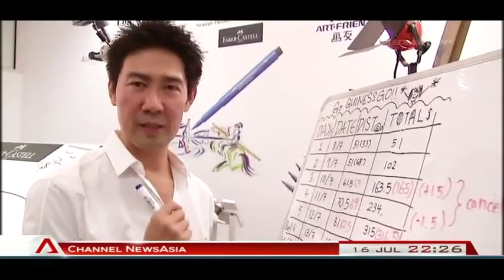Edmund Chen attempts world's longest drawing - 16Jul2013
SINGAPORE: Former MediaCorp artiste Edmund Chen is on his way to break the record for the world's longest drawing by an individual.

He single-handedly completed a drawing that is 606 metres long -- exceeding the previous record of 411 metres, held by a Mexican artist.

Chen began the feat on July 8, constructing an image every 10 minutes.

Guinness World Records will arrive in Singapore to finalise the record at the end of this month.

Chen said: "On the sixth day, we surpassed the world record, which is 411 metres. On (the) seventh day, we passed the Guinness World Records of 500 metres, so we completed three records -- the Singapore record, World Record and Guinness World records."

Chen added that he chose to end the drawing with a golden koi as it represents a symbol of unity, determination and the need to swim against the odds to succeed.